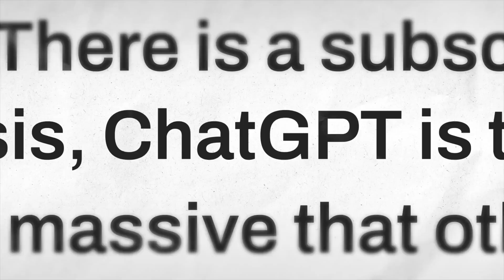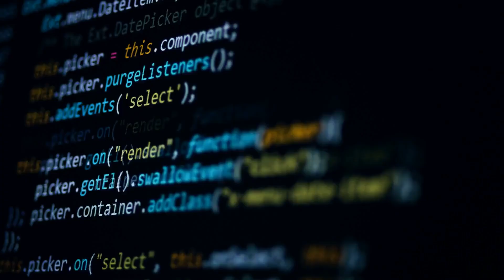OpenAI's ChatGPT Unleashes Voice and Image Magic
In this groundbreaking development, OpenAI introduces Voice and Image capabilities to its ChatGPT, revolutionizing the way people interact with AI. Discover how ChatGPT can now engage in voice conversations and process images, opening up a world of creative and practical applications.